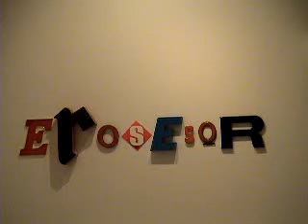JACK PIERSON ROMPE EN EL CAC MÁLAGA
JACK PIERSON ROMPE EN EL CAC MÁLAGA LAS BARRERAS DEL IDIOMA

El CAC Málaga, Centro de Arte Contemporáneo de Málaga, presenta la primera gran exposición individual en un museo español de Jack Pierson, uno de los artistas más brillantes del arte americano de nuestros días y sin duda alguna el que mejor ha sabido combinar la herencia del arte pop y del arte conceptual, cuya obra tiende cada vez más a la abstracción, sin perder de vista la esperanza, tema central de esta muestra y el objeto de todo su trabajo.